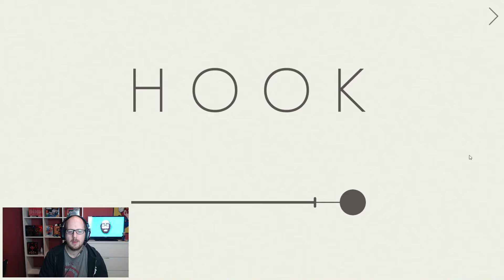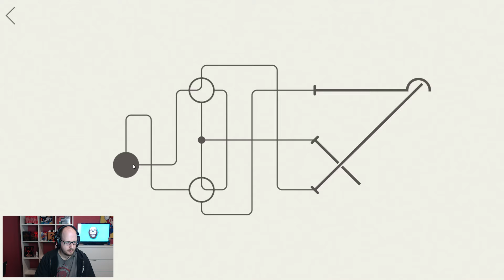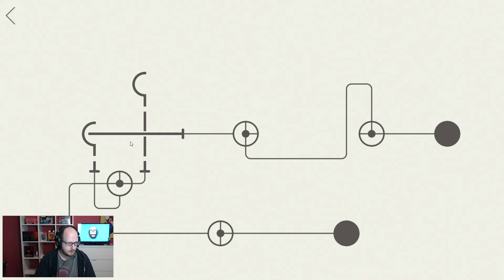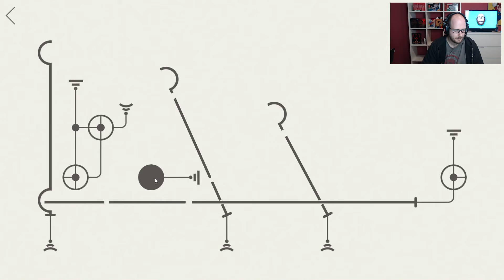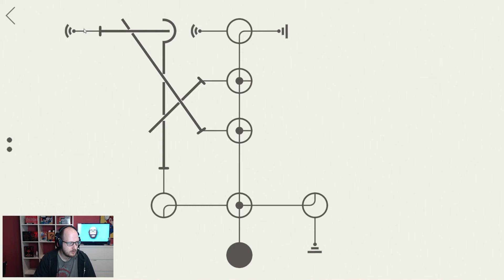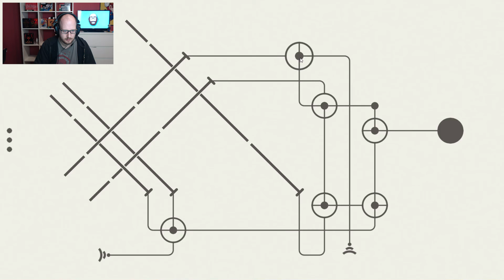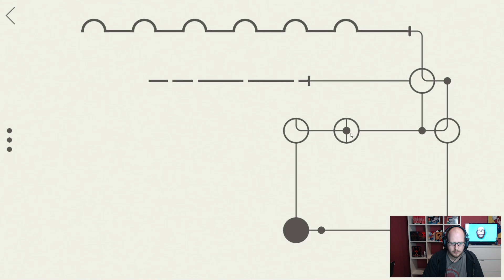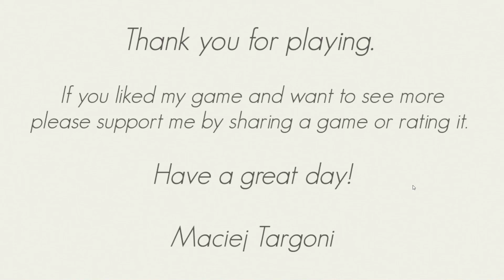Hook - oneshot - Haken ziehen mit Mossi